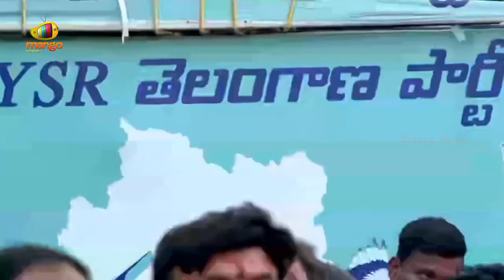YS Sharmila Satirical Comments On CM KCR New Flight | Telangana Politics | YSRTP Vs TRS | Mango News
YS Sharmila Satirical Comments On CM KCR New Flight.